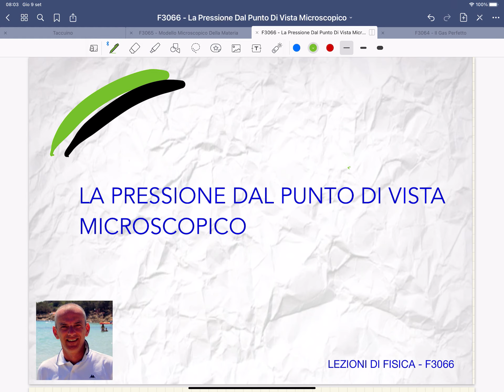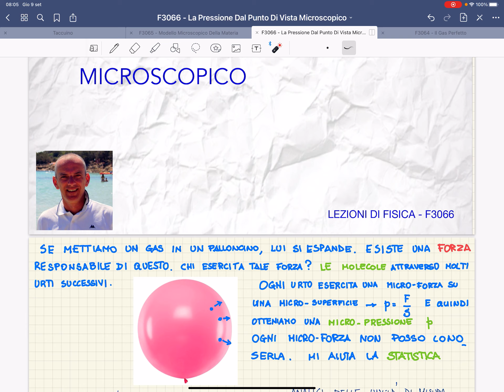F3066 - La pressione dal punto di vista microscopico - lezioni di fisica